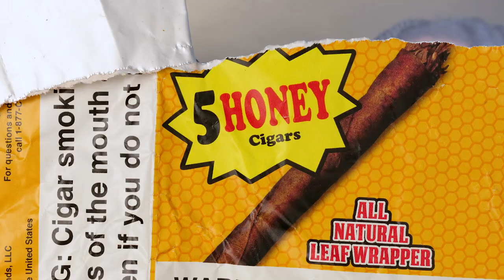Twinzel Ft k3mistry - Elite (Official Music video) 4K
1+